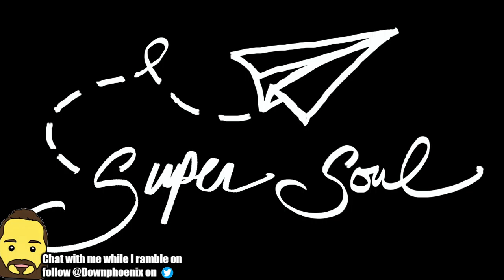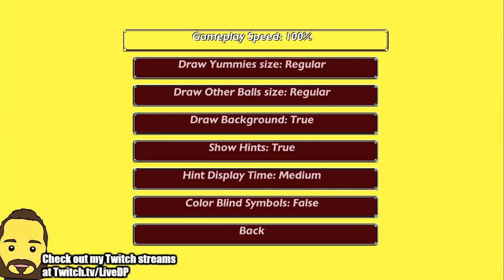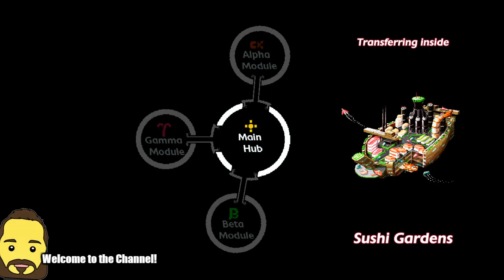Pig Eat Ball - What I'm Playing Season Finale Episode 24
I reviewed Pig Eat Ball last year and loved it, but now it is available on console, do I still feel the same way?